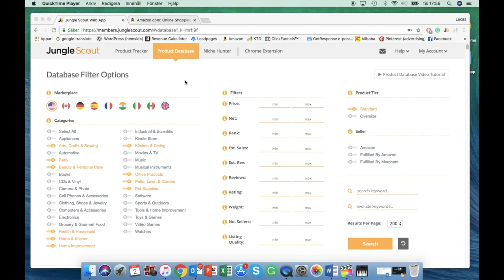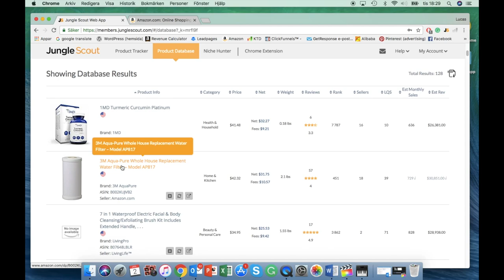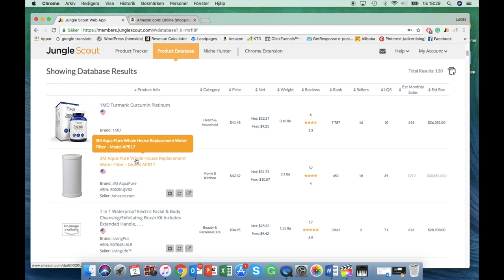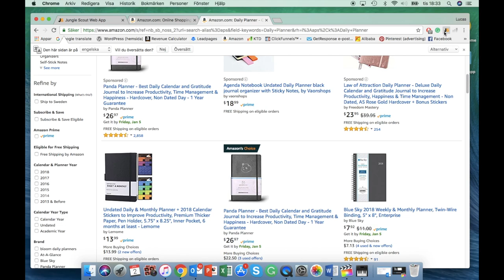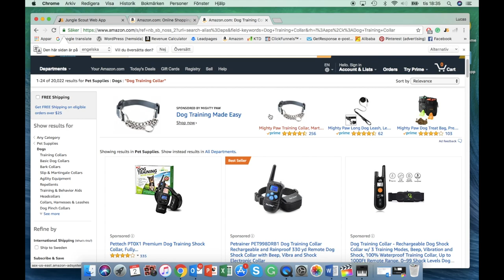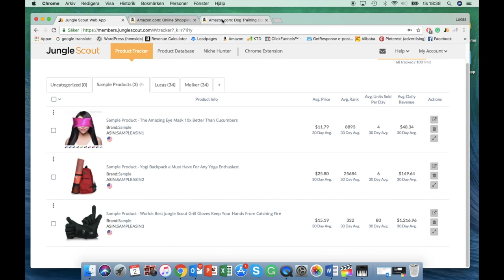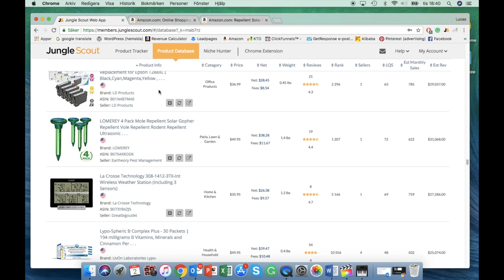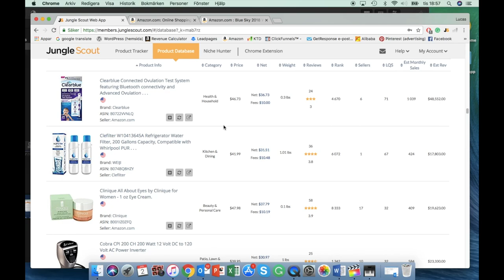Hur Man Kan Hitta En Produkt Som Kan Generar En HEL INKOMST På Amazon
I den här videon går vi igenom hur vi använder oss av Junglescout för att hitta produkter att sälja på amazon. Produkter som på lång sikt genererar pengar och hur man kan se hur en produkts trend är. Vad man ska leta efter och vilka kriterier som man ska söka efter. Varför man ska använda Junglescout och hur man trackar produkter.

Har ni några kommentarer lämna dom gärna i kommentarsfältet så svarar vi med glädje.